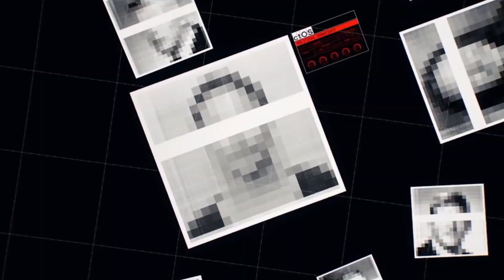Game Factory (Year 2016)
Неожиданно! Зато весело и громко.
Добро пожаловать в 2016 год.
Он был совсем недавно, но успел оставить много интересных проектов.
Чем вам запомнился 2016 год?

Присоединяйтесь! Join the Club ;)

Welcome to the year 2016!
Do You Recall?